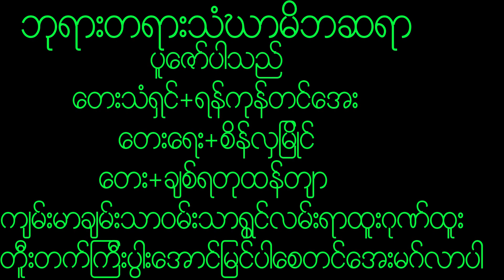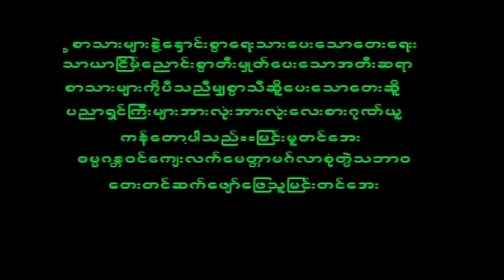December 1, 2022